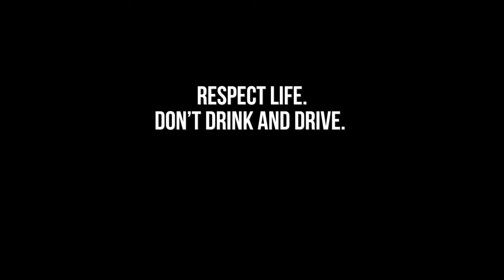“Respect Life: Don’t Drink and Drive” - Jacob Evans’ Story, Part Two - KHTS Radio - Santa Clarita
In Part Two of a special three-part series called “Respect Life: Don’t Drink and Drive,” The Way Out Recovery is continuing its partnership with KHTS to share a message about the dangers of impaired driving.

On Oct. 6, 2017, 37-year-old Katie Evans was killed by a drunk driver about a mile from her house in Santa Clarita. The mother of six had been visiting her premature 2-month-old twin girls in the hospital NICU that night.